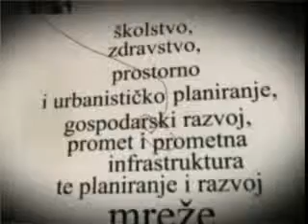GONG - Lokalni izbori 2005, edukacija